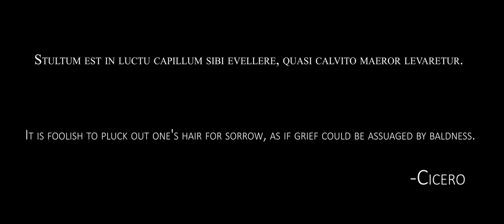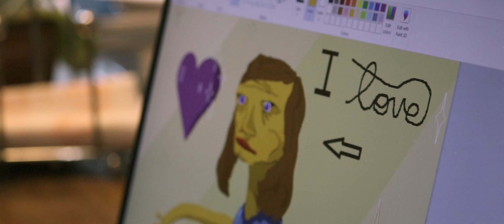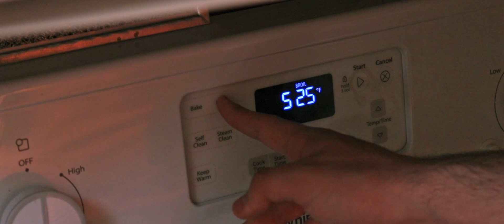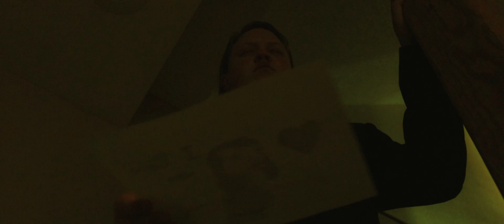Green Brandon - 2020 Short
While his love life is unconventional, Brandon will do what he can to win Jessica's hand in marriage.

Directed by
James Nioce & Cade Dennis
Written by
Cade Dennis, James Nioce, Braden Purcell